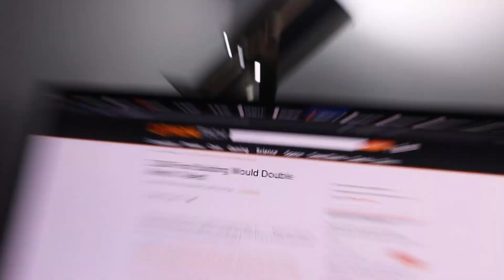Asteroid Vs Earth = Unepic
Is the asteroid going to hit the Earth? No. But, what if it did? Let's find out in this video!

So by now I am sure you have heard of the giant asteroid that will fly by Earth after Valentine's Day. NASA confirms that this potentially dangerous asteroid will not hit the Earth, but if it did, it would be a powerful collision. In this video I decided to calculate the size of the asteroid and compare it to Earth - how prepared are we for a dangerous asteroid?

Forbes Article (No, The Asteroid Is Not Going To Hit Earth )